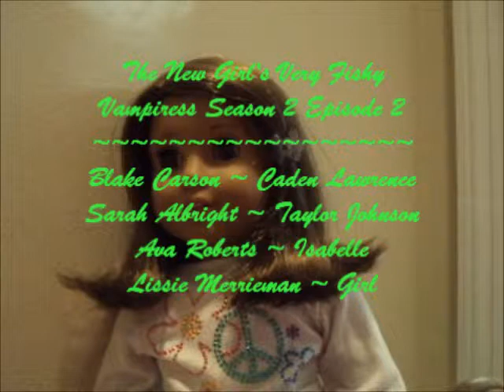Vampiress Episode 2 Season 2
"The New Girl's Very Fishy" ~ Taylor rushes over to tell Caden that a new girl has come to their school! Caden is NOT happy. (You will find out why in the Season Finale) So, she spies on her. Unluckily, Caden drops her sunglasses and Isabelle finds them and picks them up. What happen after Caden refuses the sunglasses back? I CHANGED THE THEME SONG!! You will see the name of it in the vid!
I figured Vampiress needed a more epic theme song! :D
~Jamie :)